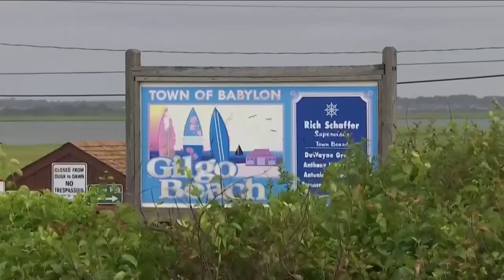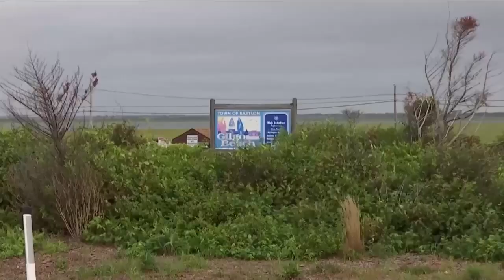Identifican a otra víctima de Caso Gilgo Beach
🚨 🇺🇸 Identifican a Karen Vergata como una víctima más en el Caso Gilgo Beach, en el que se registraron asesinatos seriales de varias mujeres en Nueva York.

La víctima desapareció hace casi tres décadas y las innovaciones tecnológicas permitieron su reconocimiento.